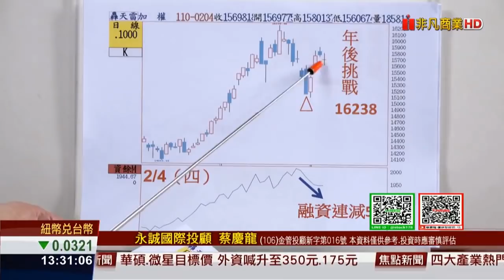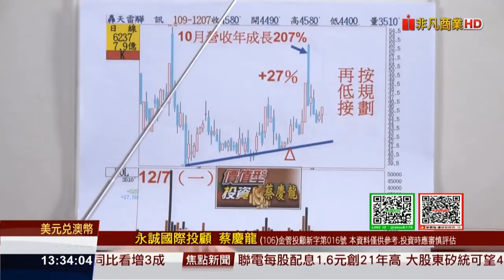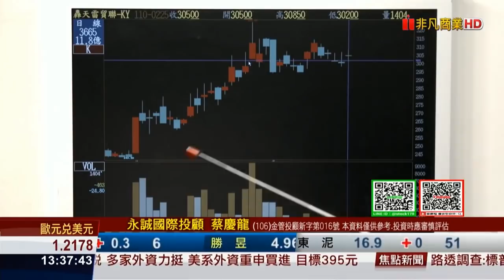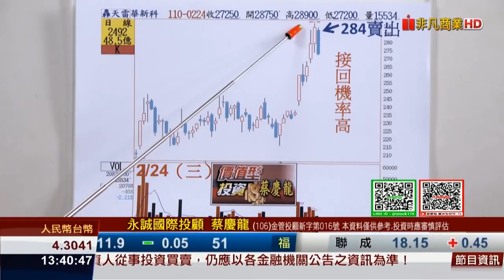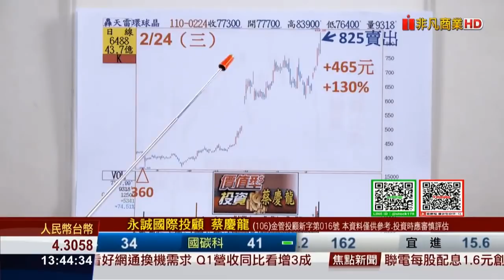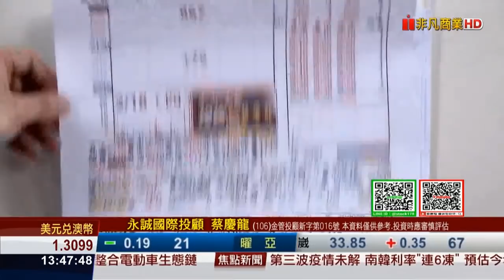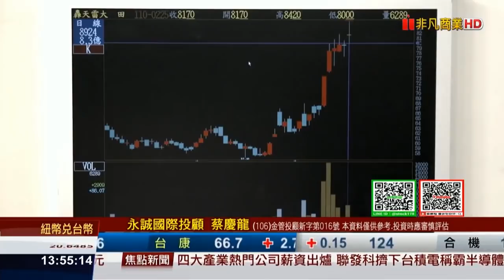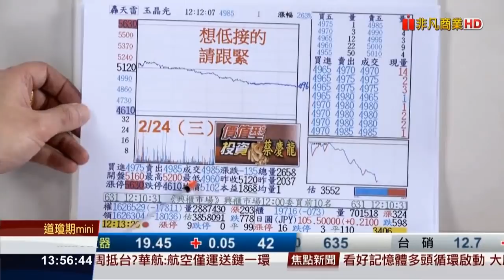20210225【價值型投資】蔡慶龍 分析師 趁大盤大漲 賣出驊訊 貿聯 鈊象 大田